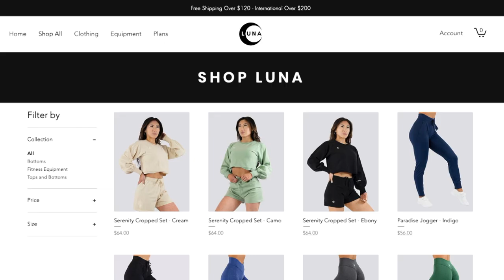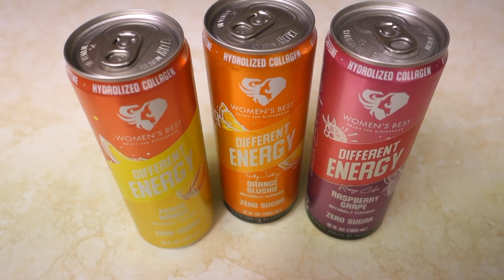MUST-DO Stretching Exercises for Booty, Legs & Upper Body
SHOP THE LUNA COLLECTION NOW🌙

My Measurements:
➢Height - 5'6
➢Hips - 38.5'
➢Bust - 32DDD/34DD

My Sizes:
➢All Sports Bras - Medium
➢All Tank Tops - Medium
➢Joggers - Small
➢Leggings - Medium (can also fit a small for a tighter fit)
➢Biker Shorts - Medium (can also fit a small for a tighter fit)
➢Sweater Sets - Small